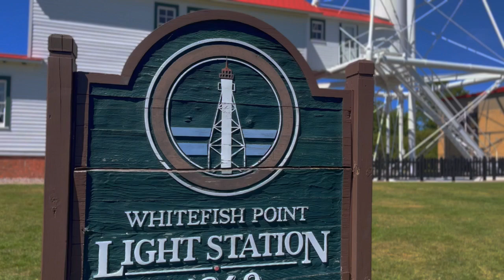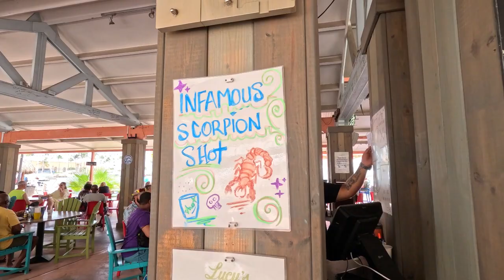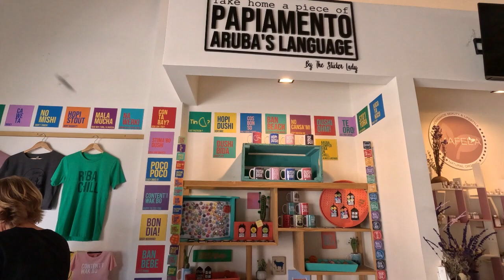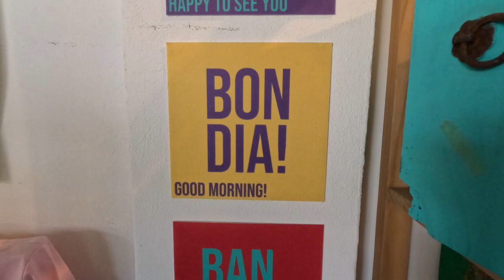You Seriously Ate a Scorpion...? | Carnival Horizon (Ep. 22)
From the chaos of the traveling in our previous video to true serenity. Take a look at our adventures to the ABC islands!